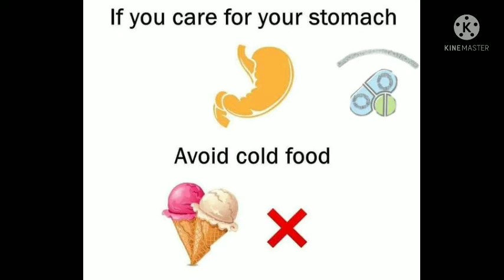Bacche ki immunity kaise badhaye?5 tips for boosting immunity in babies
This video is about boosting immunity in babies
Immunity boooster tips
Hinditips for babies
Home remedies for babies
Remedies at home for babies
Babycare
Baby mommy life